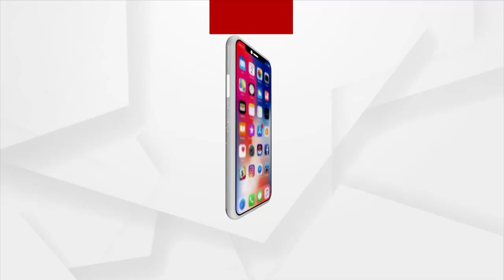ତାଲିବାନ ପକ୍ଷରୁ ଭାବମୂର୍ତ୍ତି ସୁଧାରିବାକୁ ଉଦ୍ୟମ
ଆଫଗାନିସ୍ଥାନ କବଜା ପରେ ତାଲିବାନ ପକ୍ଷରୁ ଭାବମୂର୍ତ୍ତି ସୁଧାରିବାକୁ ଉଦ୍ୟମ। ମହିଳାଙ୍କ ଅଧିକାରକୁ ସମ୍ମାନ ଦେବା ସହ କୌଣସି ଭେଦଭାବ କରାଯିବ ନାହିଁ ବୋଲି କହିଛି ଆତଙ୍କୀ ସଂଗଠନ। ତାଲିବାନର ମୁଖପାତ୍ର ଜବିହୁଲ୍ଲାହ ମୁଜାହିଦ ମଙ୍ଗଳବାର ଏକ ପ୍ରେସ କନଫରେନ୍ସ ମାଧ୍ୟମରେ ସୂଚନା ଦେଇଛି।